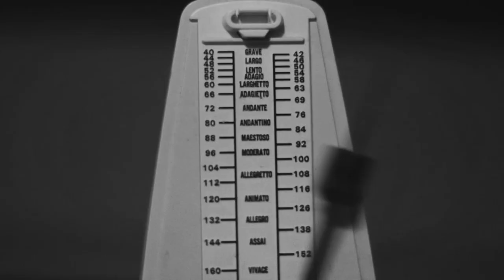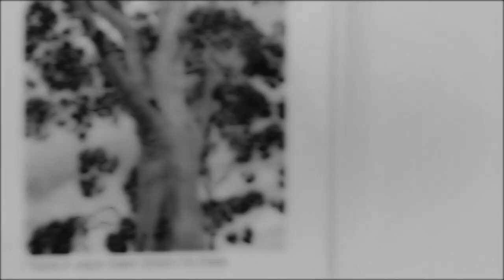The Neighbourhood - The Victouria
Video by: ENDS
Directed by: Daniel Iglesias Jr. & Zack Sekuler
Cinematography by: Ewan Macleod